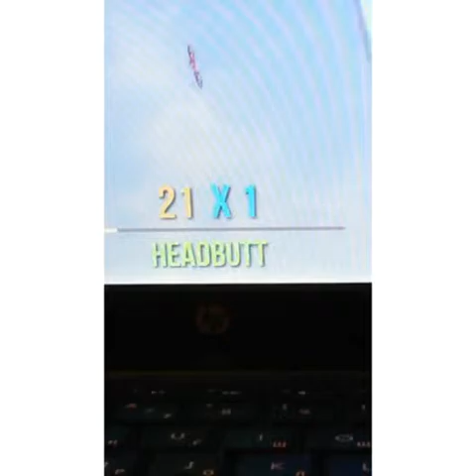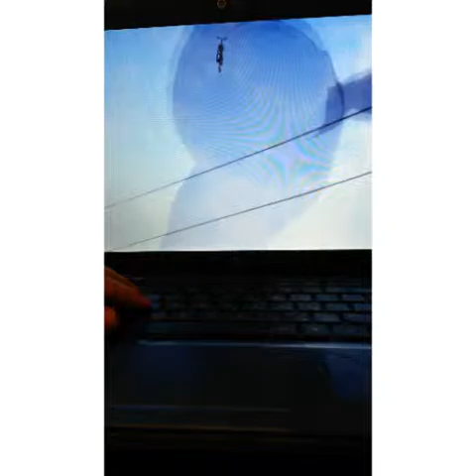Съел пасту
Долгожданный игровой челленж